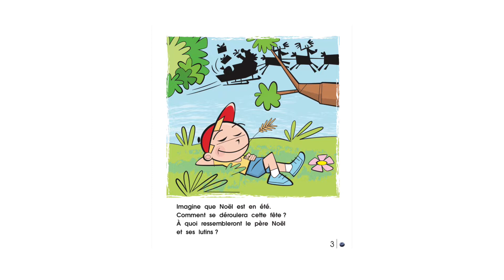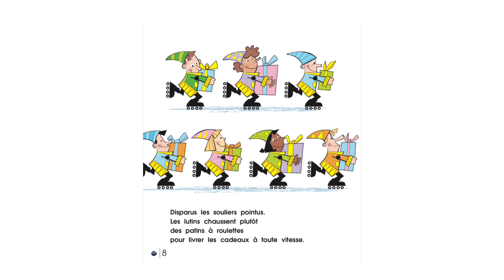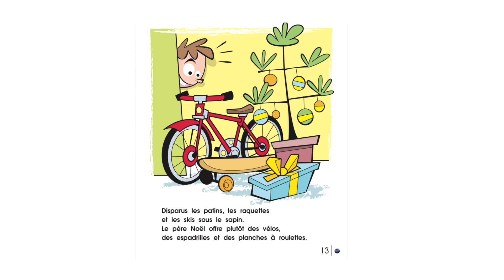Noël en été ~ lecture avec Flavie 💫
Et si Noël était en été !